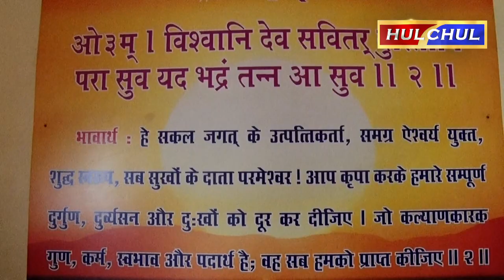Hulchul TV :आर्य समाज मंदिर शहीद भगत सिंह नगर में साप्ताहिक हवन यज्ञ का आयोजन